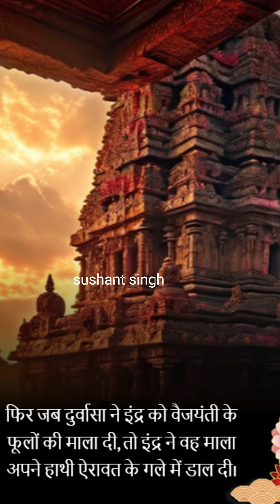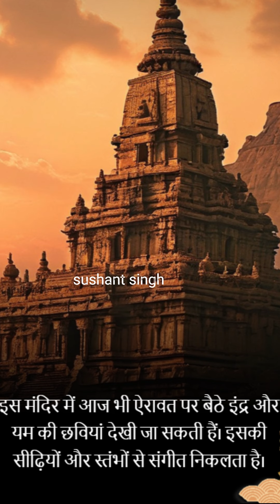ऐरावतेश्वर मंदिर का रहस्य